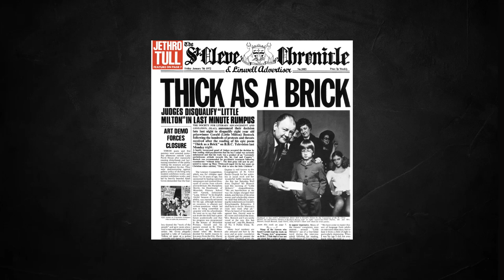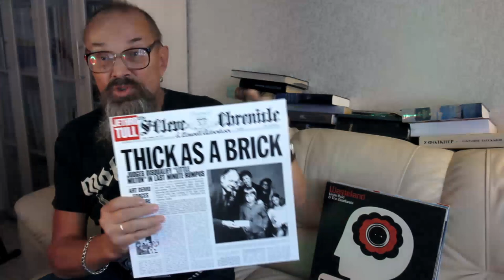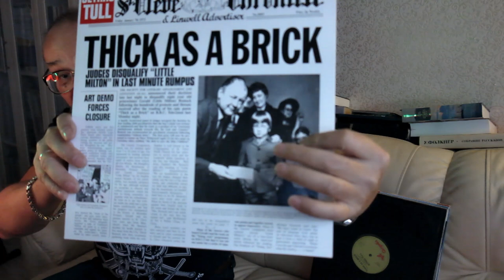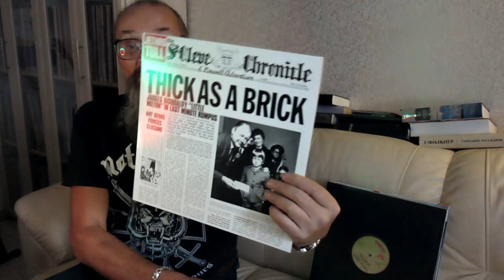Алексей Рыбин про Jethro Tull - Thick As A Brick - 1972